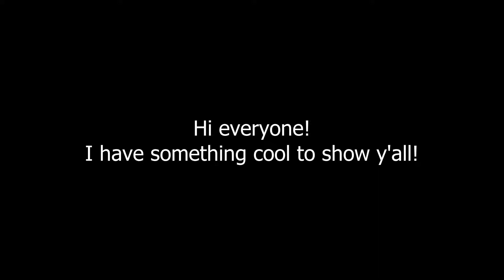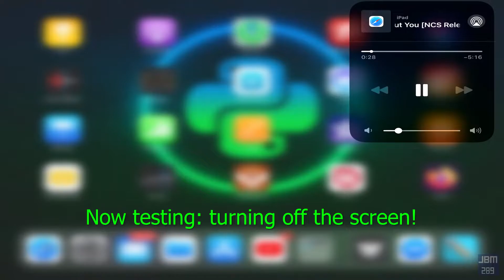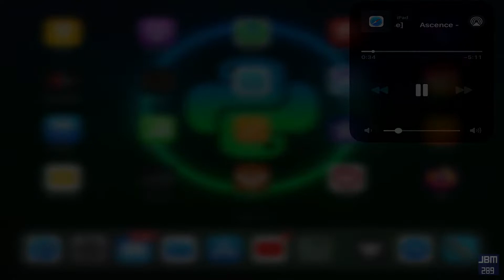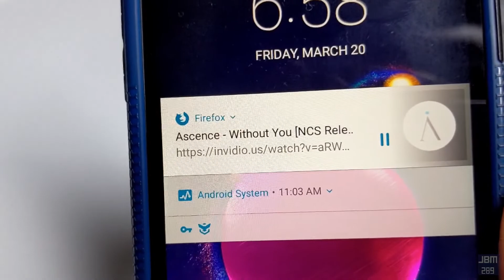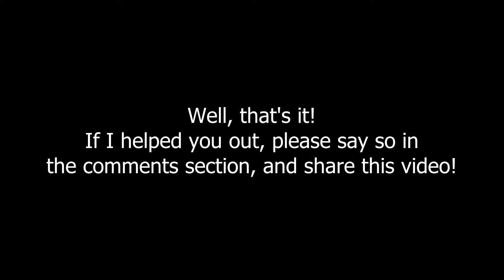Playing YouTube Videos in the Background on Mobile (iOS & Android) [2020]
Hey guys! I have something cool to show you. I've discovered a cool method/trick to play YouTube videos in the background on Android and iOS  - and wanted to share! Jailbreaking/rooting or installing extra apps on your device are NOT required! You'll be using a website called Invidious - an alternative front-end to YouTube.
This is an efficient method (for system resources) as you not using resources for a video you are not watching.

As said in the video, the website used to do this is called "Invidious"
(There are other instances as well - and you can even host one yourself!)
Special thanks to the following in the Invidious website community: TheFrenchGhosty, perflyst, and cloudrac3r
... and the whole rest of the community!

Invidious is an alternative front-end to YouTube that has a bit more options to customize your experience. It's pretty cool!